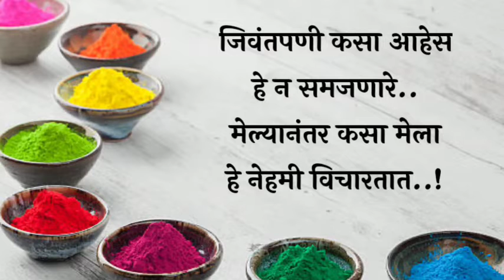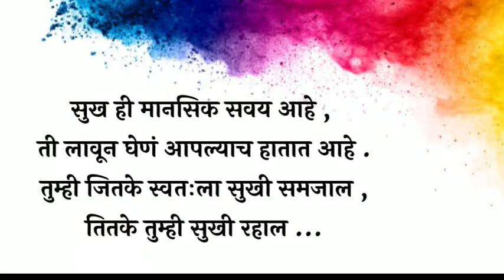thoughts marathi suvichar